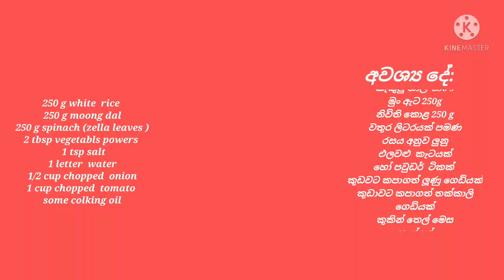✔️ දේවල් 3 ක් එකතු කර හදන අධි පෝෂණිය කෑමක් You tube එකෙන් ප්‍රථම වරට Moong dal recipe (Mung dal)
දේවල් 3 ක් එකතු කර හදන අධි පෝෂණීය කෑමක් You tube එකෙන් ප්‍රථම වරට Moong dal (Mung dal) recipe

කොහොමද ඔයාලට, මෙන්න අලුත් විදියකට රස බලන්න මුංඇට සහල් කොළ වර්ගයක් එකතු කර හදන ශෙල්ලා අරාබි රෙසිපි එක ඔයාලට පුලුවන් නිවිති, ස්පිනැශ්  උවද එකතු කර මෙය රසම රසට හදන්න.අඩුම වියදමින් වැඩිම පෝෂ්‍යජනක ආහාරයක්.
මාස හතේ සිට දරැවන්ටද මෙය ඉතාම යෝග්‍යයි.වැඩිහිටි  අය සදහාද ඉතාම සුදුසු ආහාර දිරවීමට පහසු කරවන ආහාරයකි.
ඒවගේම gluten free ආහාර අවශය අයෙකු සදහාද මෙය සුදුසුයි. ( ග්ලුටින් ප්‍ර්‍රි එළවළු පවුඩර් එකම යොදාගන්න ඒ  අය සදහා )
යාලුවන්ටත් බලන්න ශෙයාර් කරන්න.
ස්තුතියි .
අවශ්‍ය දේ..
කැකුළු හාල් 250 g
මුං ඇට 250 g
නිවිති හෝ ශෙල්ලා,ස්පිනැශ් කොළ වර්ගයකින් 250 g
වතුර ලීටරයක් පමණ
රසය අනුව ලුනු
උයන තෙල් වර්ගයකින් ස්වල්පයක්
එළවළු පවුඩර් මේස හැදි 2 ක්

 keyword;
මුංඇටකෑමවට්ටෝරැ
බත්වලින්පෝෂණීයකෑම
පොෂණීයකොළවර්ගවලින් කෑම
අරාබිකෑම
දේවල් 3 න් රස ගුණ කෑම
අධිපෝෂණයෙන්යුතුකෑම
සිංහලෙන්කෑම වීඩියෝ

මුං ඇට වලින් පැණිරස කෑම
moong dal sweet recipe

vermacili rice reci
නූඩිලස් සහිත  බත්